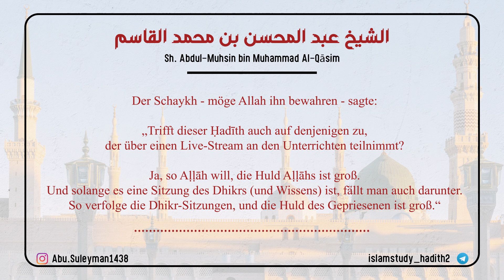Die Teilnahme an Wissens-Sitzungen via Live-Stream - Sh. 'Abdul-Muhsin Al-Qasim.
- „Trifft dieser Ḥadīth auch auf denjenigen zu, der über einen Live-Stream an den Unterrichten teilnimmt?“ حضور الدرس عبر البث المباشر

• Sh. ʿAbdul-Muḥsin Al-Qāsim (Imam der Prophetenmoschee)

• Abu Suleyman Al-Kurdi